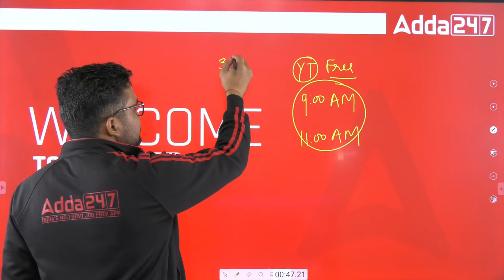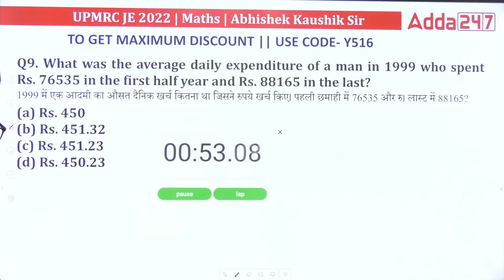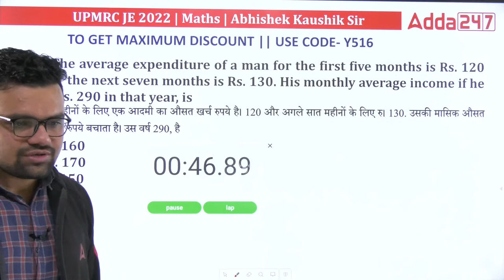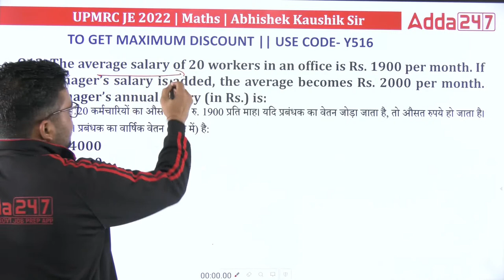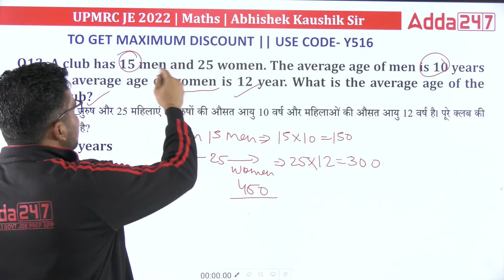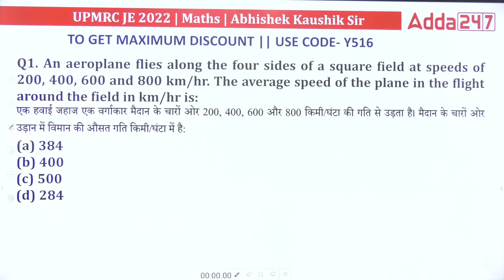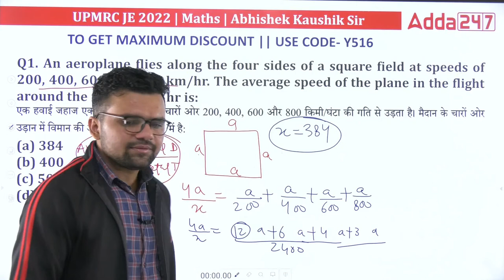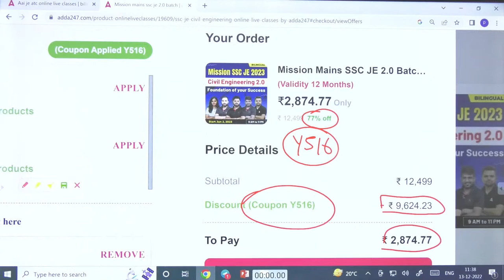OSSC JE/UP Metro/AAI ATC 2022-23 | AAI ATC Maths Lectures | Average #3